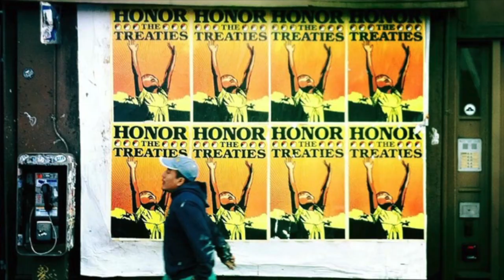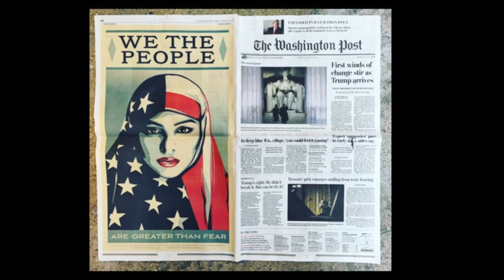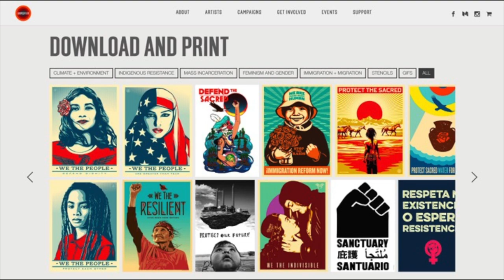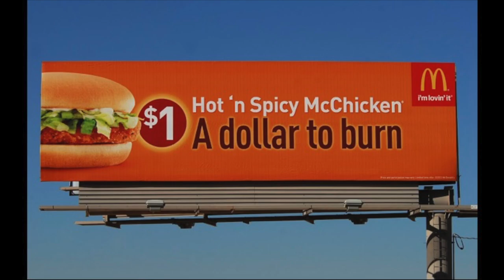The Brooklyn Conference: Cleo Barnett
The Brooklyn Conference explores the intersections of art and social justice, shining a light on what unites and separates us as a nation, and in hopes of inspiring a more connected, civic, and empathetic world. Join us for some creative thinking about social change.

Cleo Barnett, artist, curator, and Program Director, Amplifier, gives a talk on making art specifically for movement-building and harnessing the power of positive propaganda for elevating voices, including working with the Women’s March on Washington.

Generous support for The Brooklyn Conference has been provided by Open Society Foundations.

This event took place at the Brooklyn Museum on Friday, October 20, 2017.